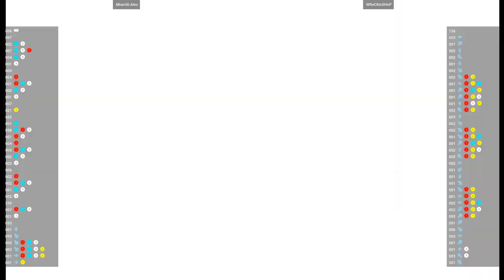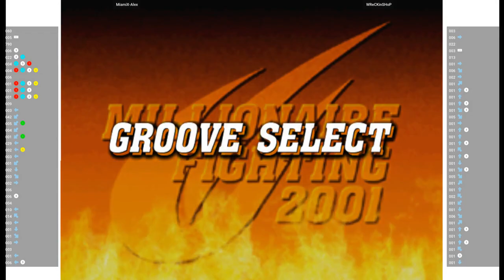CVS2 🕹 MiamiX-Alex VS WReCKinSHoP